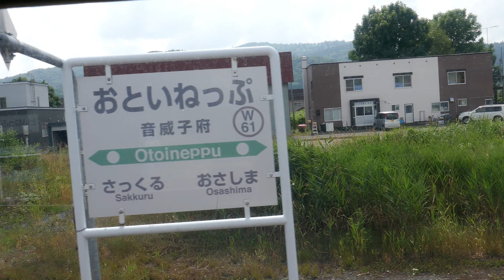宗谷本線 筬島→音威子府 令和3年8月6日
筬島発13:01→音威子府着13:10

「北海道&東日本パス」を使っての旅行です。秘境駅「抜海駅」を
訪ねて、意気揚々と名寄に帰るところです。
音威子府駅の先に、「咲来駅」が有りますが、あくまでも列車内から
みた感じですが、秘境駅と云っても良い程の駅ではないでしょうか?

他に「日進駅」も秘境駅の、雰囲気を漂わせておりました。これにて
宗谷本線の、未踏の秘境駅は以下の3駅のみとなりました。

1. 歌内　　2. 筬島　3. 南幌延
この内、歌内駅は来年のダイヤ改正で、廃駅になる見込みです。